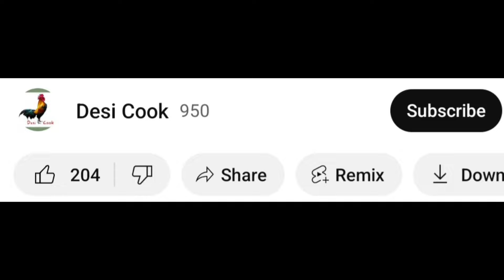దావత్ లల్లో చేసే భేండి ఫ్రై /bhendi fry recipe in telugu -dawath style /